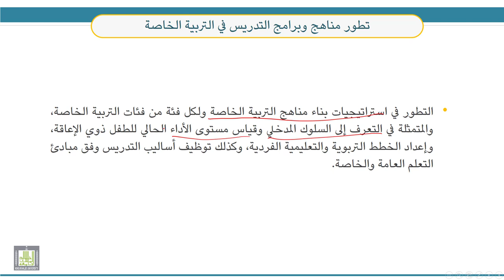قضايا معاصرة في التربية الخاصة | 7-2 | قضية إعداد وبناء مناهج التربية الخاصة (2)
الوحدة 7 : قضايا متنوعة في مجال التربية الخاصة
الدرس 2 : قضية إعداد وبناء مناهج التربية الخاصة (2)
- الخطة التربوية الفردية .
- تطور مناهج وبرامج التدريس في التربية الخاصة.